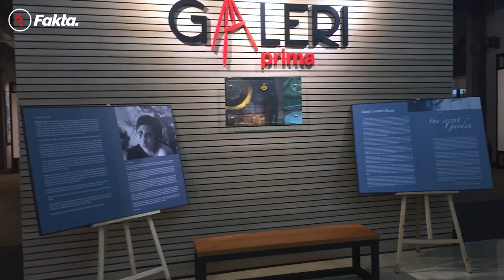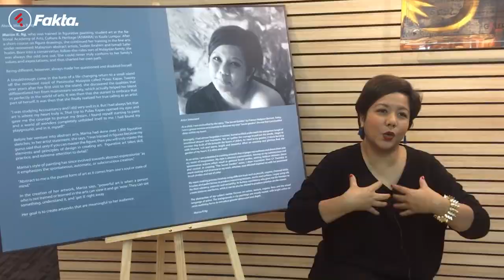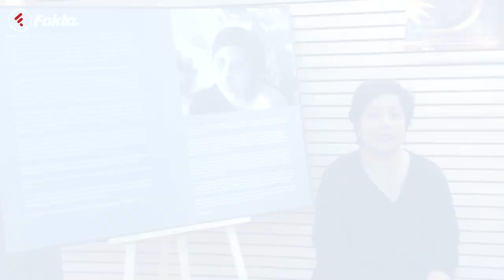The Secret Garden : A Solo Exhibition by Marisa R Ng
"Abstract to me is the purest form of art as it comes from one's soul or state of mind" - Marisa R Ng

Last year, we had a chance to interview Marisa, the Artist, about her 4th's Solo Exhibition:  The Secret Garden that taken place at Galeri Prima, Bangsar. In this interview, she shared her life experience starting from how she began her career to where she is now- the prominent artist . Her style is abstract expressionism, in which she leans on her own subconscious and spontaneous actions to control her gestural brush strokes, seeking balance between control and chaos.

She also shared her perspectives as artist and how people can be able to understand abstract art the right way.  The Secret Garden is an enthralled story by Frances Hodgsen Burnett, a story that she felt connected since she was a child only to know that her very own ‘secret garden’ is embedded deep within her heart.

Big Thanks to Marisa R Ng for wonderful moments.
Producer: Maximilillius Wan, Wong Pek Mei, Aaron Mak
Editor: Norhasanah Abu Bakar
Interviewer : Norhasanah Abu Bakar
Cameramen : AimanPoe, Bohari Abdullah, Norhasanah Abu Bkar
Graphics Animator : Bohari Abdullah
Camera : Iphone 6/6s